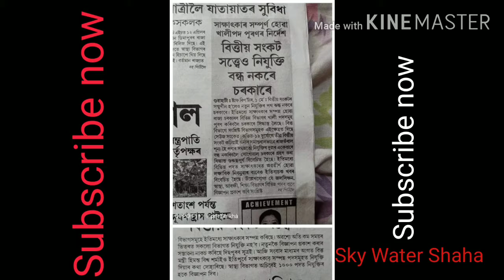Assam Police , assam police new Requerment , assam police admit card , assam police ab ub admit card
Assam police admin Card.   Ahilo aru bosi din nai.  Koydin pisoto ahibo. UB and ab